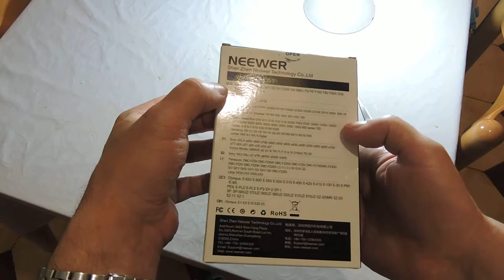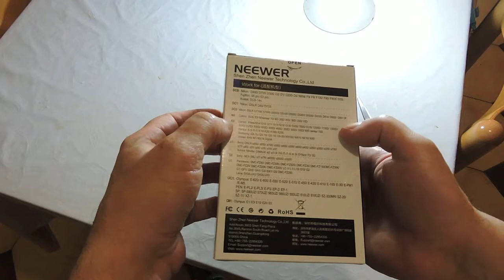UNBOXING Neewer NW-880 21-08-2018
Ecco un accessorio molto utile per chi fa fotografia, il telecomnado con display, della Neewer, modello NW-880, che si puo abbinare a diverse fotocamere, sia Reflex che Mirrorless, il telecomando è idendico per tutti i modelli ma cambia il cavetto di collegamento.   Come funzioni si possono fare , il classico autoscatto, la posa B, il Time Laps, e il scatto multiplo, il display è anche retro illuminato. Io questo telecomando, l'ho acquistato per la mia Nikon D7100, sul sito di vendite Online di  Amazon Italia, la versione per la  Nikon D7100 è la DC2

Here is a very useful accessory for those who take pictures, the telecontroller with display, of the Neewer model NW-880, which can be combined with different cameras, both Reflex and Mirrorless, the remote control is the same for all models but changes the connecting cable . As functions you can do, the classic self-timer, the B pose, the Time Laps, and the multi-shot, the display is also back lit. I have this remote control, I bought it for my Nikon D7100, on the Amazon Italia Online sales site, the version for the Nikon D7100 is the DC2